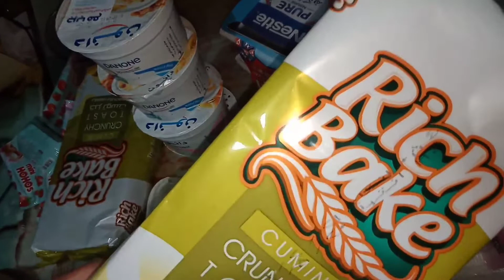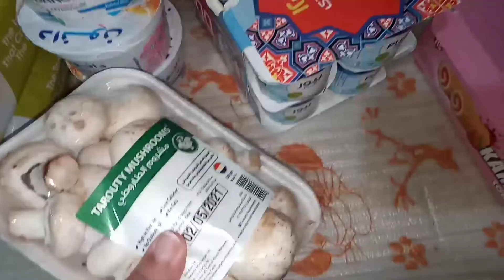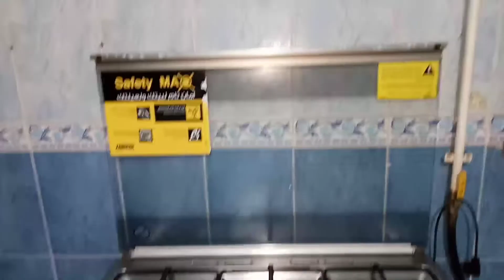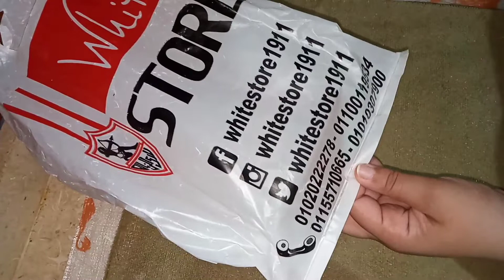يوم رجوعنا من السفر /اول روتين بعد رمضان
قناه مطبخ بيبه
فلوج رجوعنامن السفر
روتين بعد الشهر الكريم
العوده للروتين
العوده من رمضان